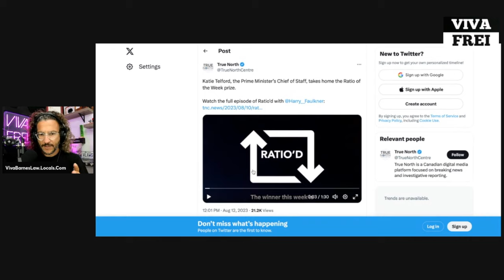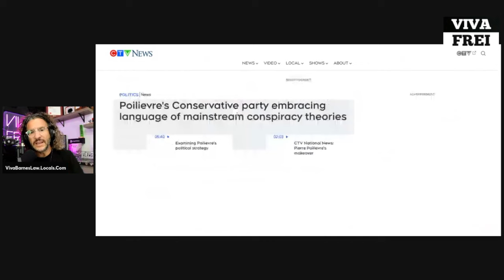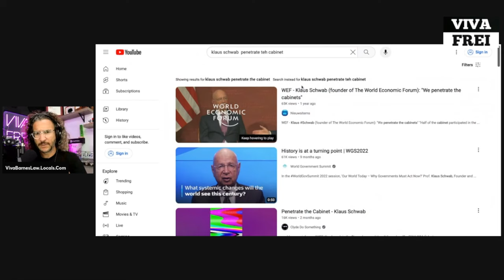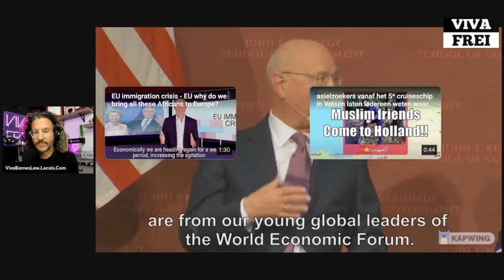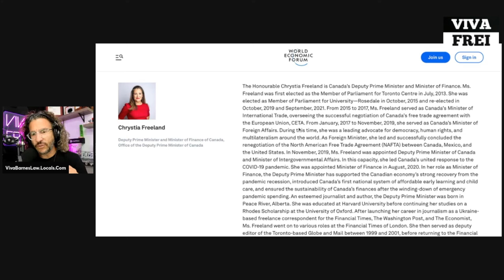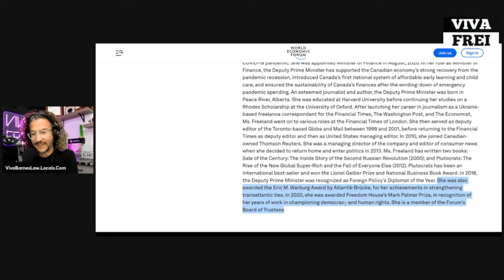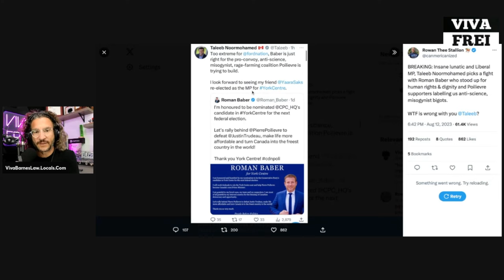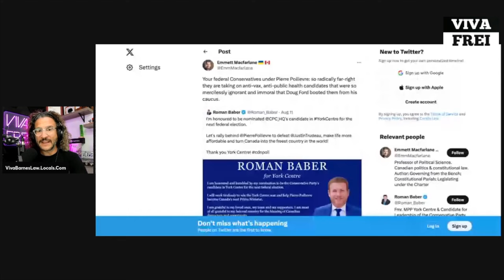The Absolute State of Canada: Katie Telford and the Liberals are LIARS & SCOUNDRELS! Vive Frei Clips